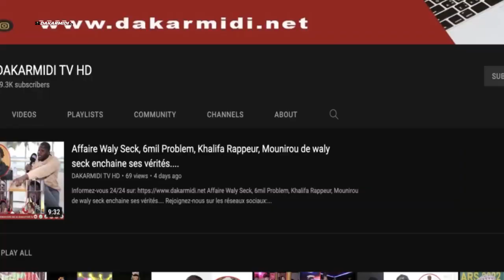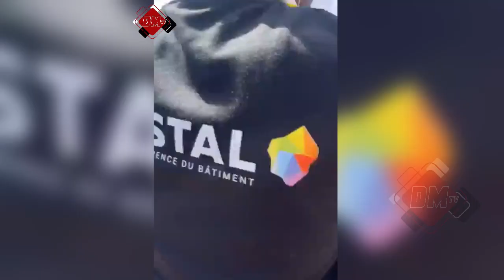Grand rassemblement de F24 au Terrain HLM Grand Yoff :